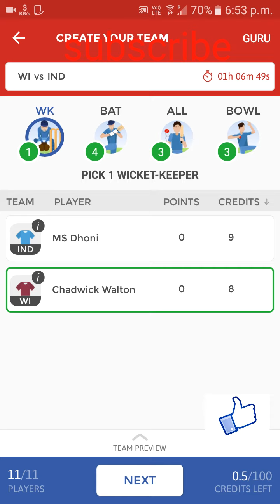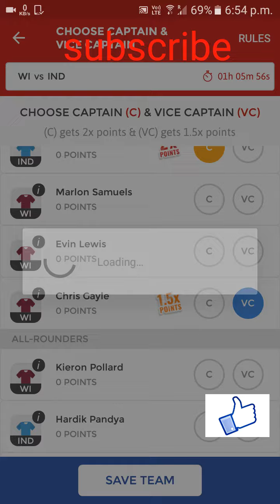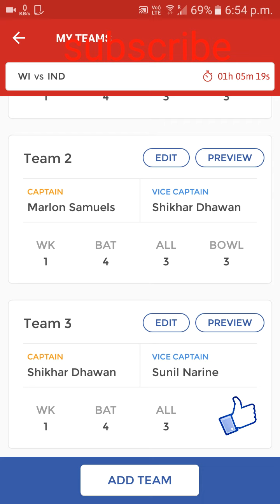Best playing 11 for ind vs wi t20 match